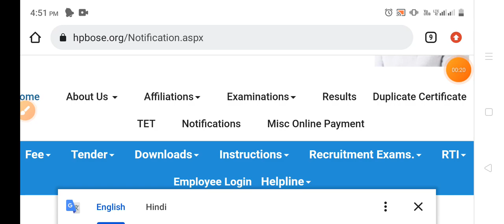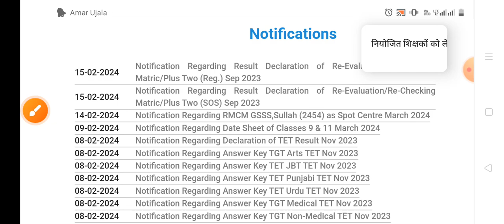HP board dharmashala 10th and 12 th Result 2024 declared